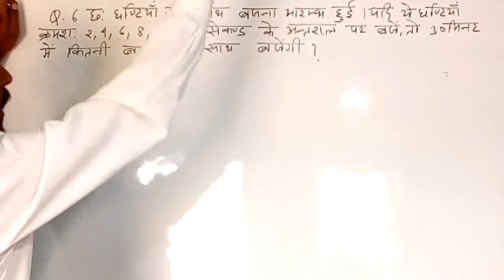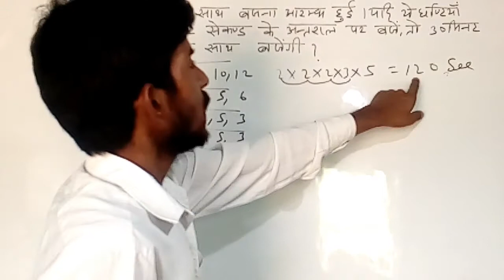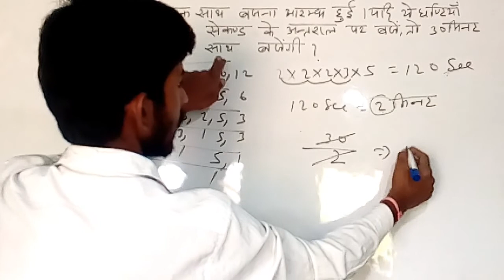LCM and HCF class 6th math Q. 6 C. H.S. Preparation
Class 6th math Q. 6
LCM and HCF
(C. H.S. Preparation)